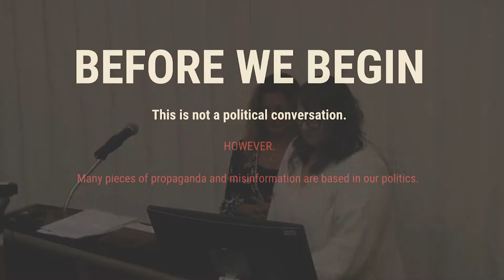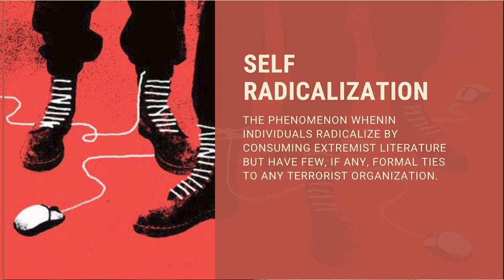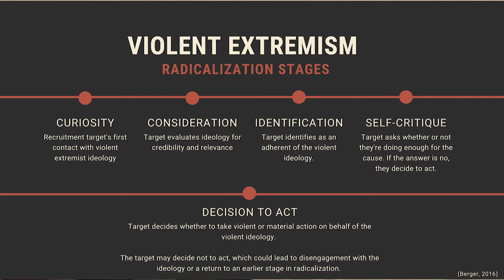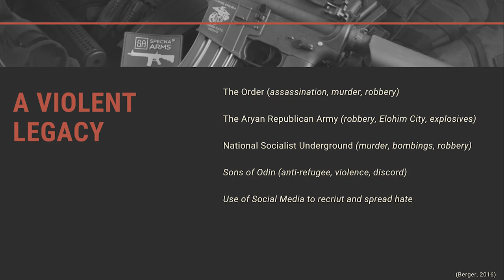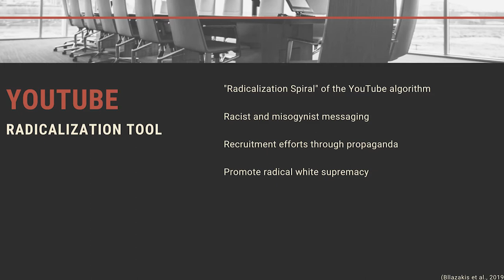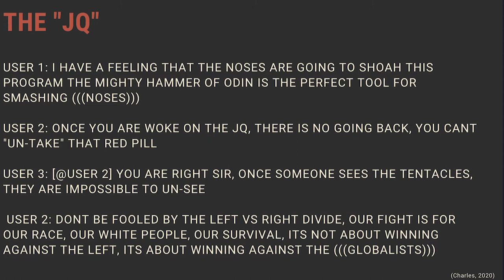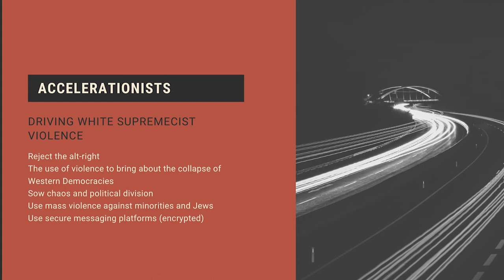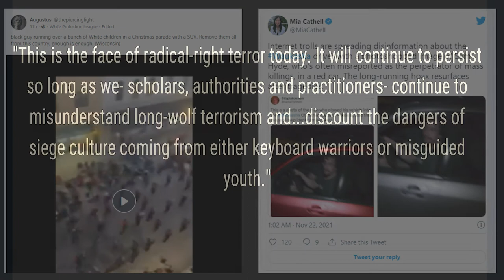A More Perfect Union: Do Your Own Research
Bristol Community College Colloquium Series, A More Perfect Union:  Misinformation and Stereotypes in History.  Misinformation, propaganda and self-radicalization online